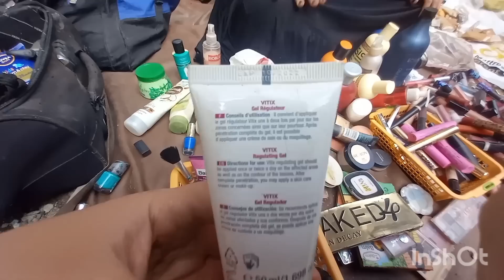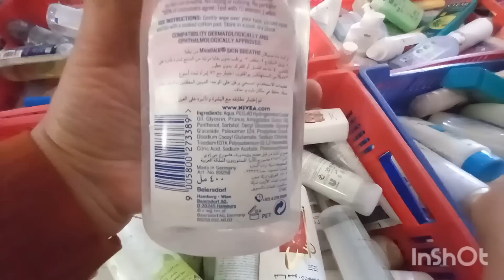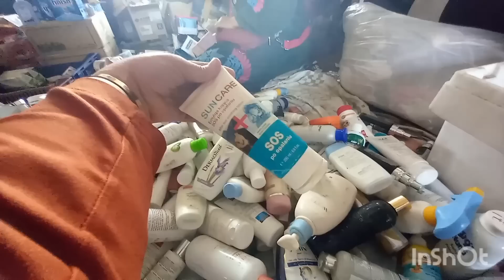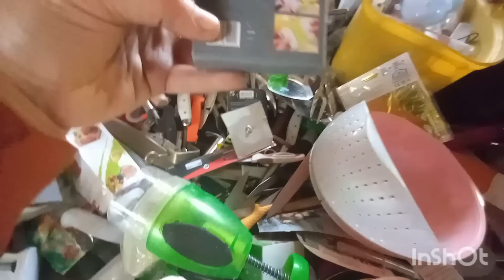فرص مش هتتكرر📢 في رمضان سوق الأحد في الوكاله😱 تصفيات أدوات مطبخ بربع التمن💥الهدوم بالتكت عالطاوله🙈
سوق الأحد في الوكاله في رمضان مختلف جدا وأسعار رخيصه وكله ببلاش هدوم بالكوم شنط وشوزات وكمان أدوات مطبخ
لبس العيد كله جديد في جديد بأرخص الأسعار بلا منافس دريسات وبلوزات طويله شميزات جينزات جيب بنطلونات بليزرات كارديجان والاوفر سيز بالكوم وب٢٠ جنيه بس
 الوكاله يوم الجمعه تصفيات شتوي وكمان نزول الصيفي والأسعار بتراب الفلوس فساتين صيفي تجنن ب ٣٥ جنيه بس وجواكت وبلاطي وعبايات وكل اللي تحتاجيه الوكاله أحسن مكان تشتري منه ملابس براندات عالميه برخص التراب البيع كان بتراب الفلوس علشان سوق الاحد في الوكاله اتنقل والناس لسه مش عارفه المكان الجديد تم نقل سوق الأحد في الوكاله وجمع كل البياعين في مكان واحد  خلاص مش هتوهي تاني في حواري الوكاله لان كل البياعين في مكان واحد شنط هدوم أدوات مطبخ اجهزه مطاعم وبورسلين وبواقي فنادق حلل استانلس وسرافيس وكمان تحف وانتيكات لعب أطفال شوزات وشنطلبس العيد كله جديد في جديد بأرخص الأسعار بلا منافس دريسات وبلوزات طويله شميزات جينزات جيب بنطلونات بليزرات كارديجان والاوفر سيز بالكوم وب٢٠ جنيه بس
 الوكاله يوم الجمعه تصفيات شتوي وكمان نزول الصيفي والأسعار بتراب الفلوس فساتين صيفي تجنن ب ٣٥ جنيه بس وجواكت وبلاطي وعبايات وكل اللي تحتاجيه الوكاله أحسن مكان تشتري منه ملابس براندات عالميه برخص التراب البيع كان بتراب الفلوس علشان سوق الاحد في الوكاله اتنقل والناس لسه مش عارفه المكان الجديد تم نقل سوق الأحد في الوكاله وجمع كل البياعين في مكان واحد  خلاص مش هتوهي تاني في حواري الوكاله لان كل البياعين في مكان واحد شنط هدوم أدوات مطبخ اجهزه مطاعم وبورسلين وبواقي فنادق حلل استانلس وسرافيس وكمان تحف وانتيكات لعب أطفال شوزات وشنط
حواري الوكاله ناحيه الكورنيش مليانه تحف ولقط واجهزه مطبخ شنط وشوزات أدوات وطواجن طاسات حلل
سوق الأحد في الوكاله مغاره علي بابا بجد كل التزامات ومتطلبات البيت وكمان الشتوي جواكت سويتشرتات بلاطي وكمان دريسات وترنجات وبدل كامله شتوي وصيفي كمان احسن مكان تشتري منه ملابس براندات عالميه برخص التراب هي الوكاله وكمان شنط وشوزات بأرخص الاسعار
الشتوي مغرق الوكاله بتراب الفلوس لو عايزه شتوي براندات يبقي عالوكاله جري هتلاقي بلوزات وبنطلونات فساتين وكمان بالطو ولبس الجامعه كله بالتكت وملابس محجبات
الوكاله أحسن مكان تشتري منه ملابس براندات عالميه برخص التراب فساتين بلوزات جواكت بلاطي أطفالي وحريمي ورجالي وكمان مقاسات كبيره التسوق أسهل مع قناه يوميات ومنوعات نونا هتلاقي كب اللي يخطر علي بالك في الوكاله بأفضل الأسعار
 تصفيات الصيفي في وكاله البلح كلها بالأسعار ومن أرقي البراندات وكمان مقاسات كبيره واسعه ودريسات
بلوزات وبنطلونات
نصايح للشراء من الوكاله
أفضل الأماكن في وكاله البلح
وكاله البلح
سوق وكاله البلح يوم الجمعه
سوق وكاله البلح يوم الأحد
مواعيد وكاله البلح
محلات وكاله البلح
محلات ستاير وكاله البلح
كنوز سوق الخميس مليان كل حاجه من الابره ه للصاروخ